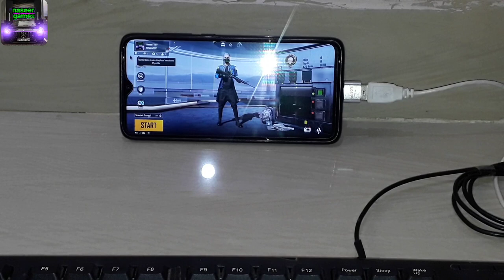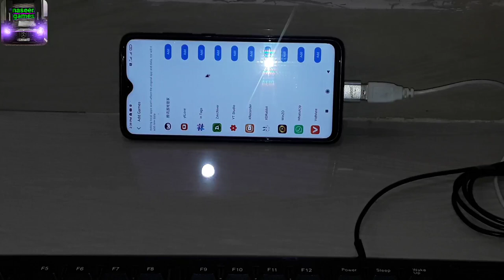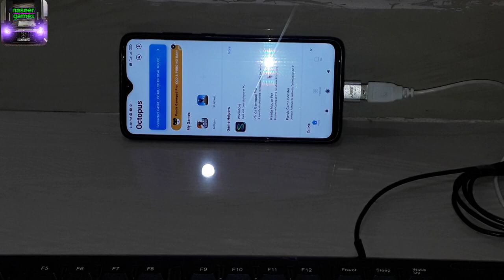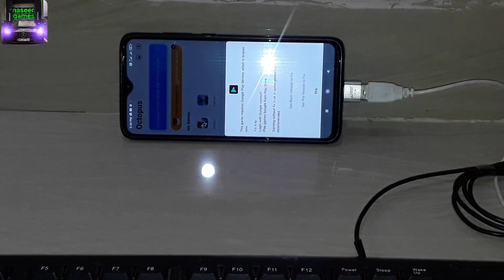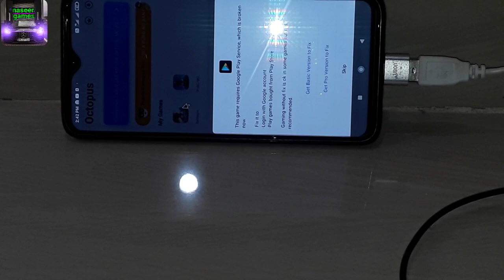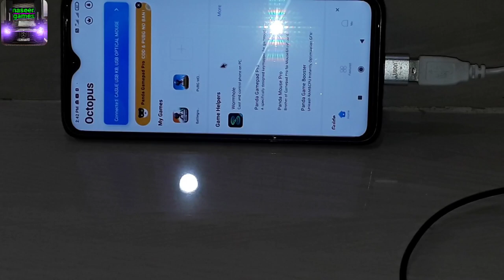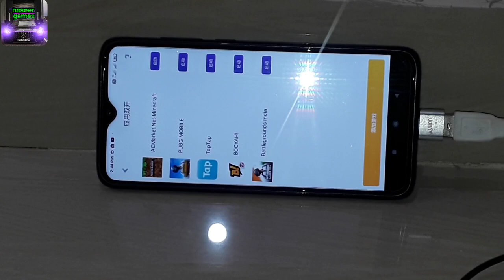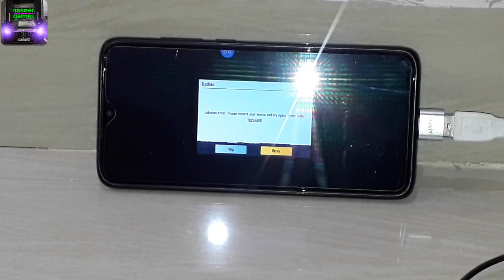youtube video #-9mIf9UwDWM